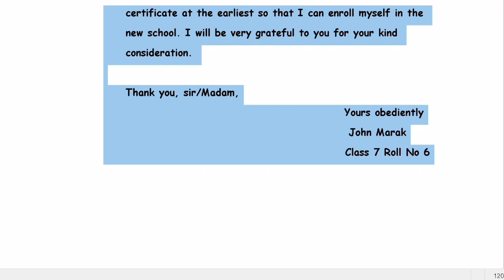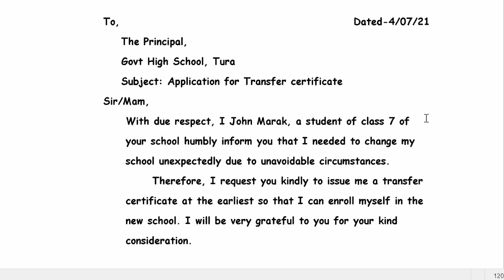Application for School Transfer Certificate | Skul TC na maikai application sena nanga | Bolpangma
Angni Record ka.na jakkalgipa bosturang
Pen Tablet

Recording Microfone

Garo Mathematics